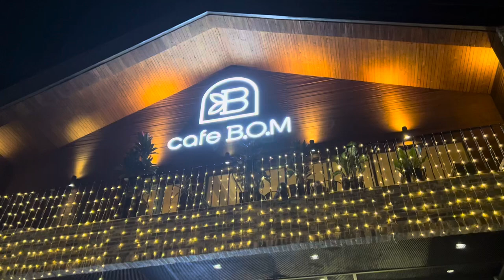SHORT VLOG @ CAFE BOM